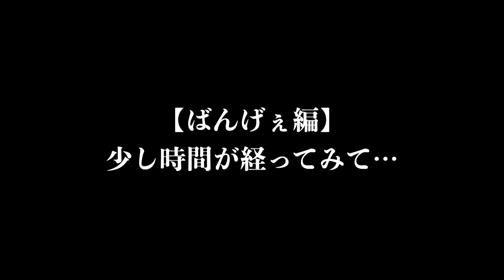【濃厚スモーキー＆シェリーが旨い！🔴「ラグ コリクレヴィエディション」を開封】甘み濃厚＆スモーキー…！LAGG コリクレヴィエディションを開封レビュー（ウイスキーレビュー・家飲み）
✅今回のウイスキー　ラグ　コリクレヴィエディション
武蔵屋

🥃ハイボールとウイスキーが好きすぎる私せるじおが、
家飲みの楽しさやハイボール、ウイスキーを中心に、お酒の魅力を紹介🥃

・泥酔メンバーさん限定のプレゼント企画

ストレートのテイスティングで使用

◆グレンケアン

◆カメラ　α6400